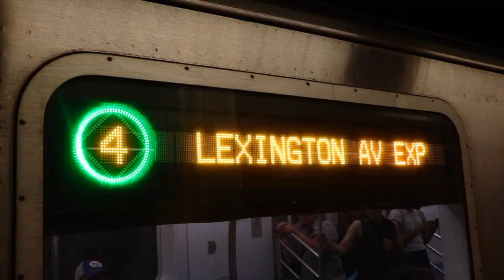Transit Music Video #59 (HD)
The song is “This Is Why” by Paramore.